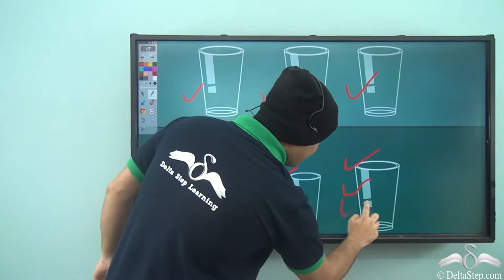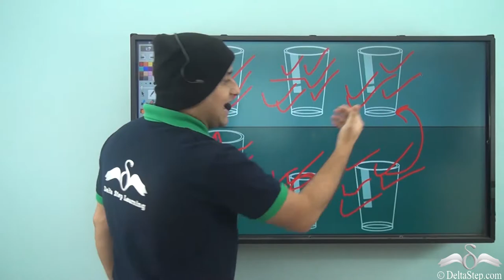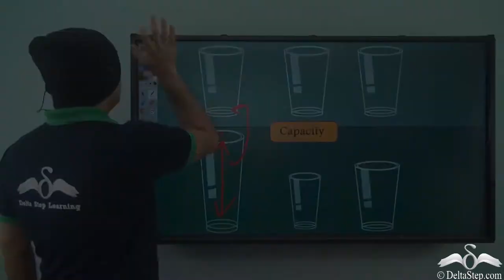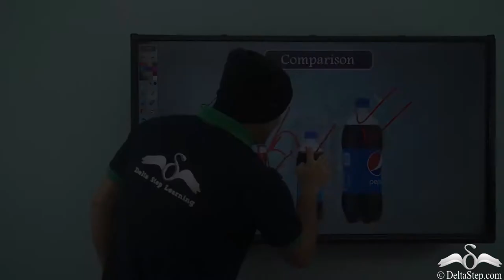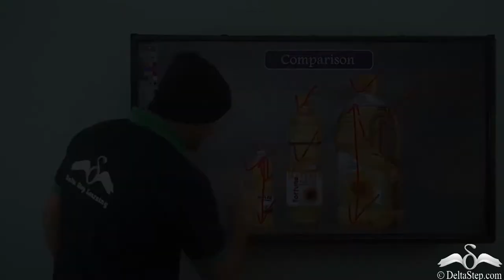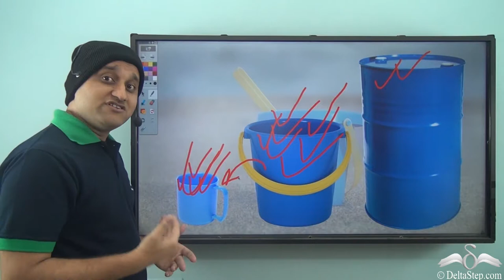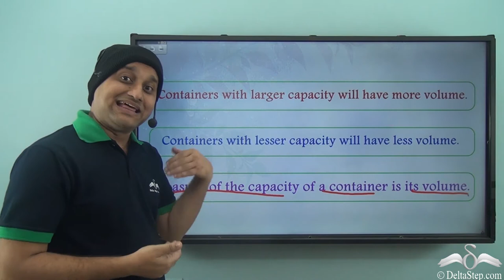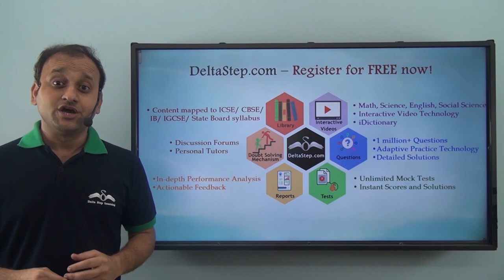Concept of Volume | Class 4 | ICSE | CBSE